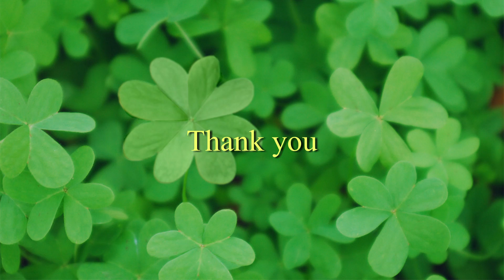檻を登るオランウータンのレイト4ヶ月 母から離れて冒険 Bornean Orangutan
Bornean Orangutan Renbow mom,21 years old & Reito male.
ボルネオオランウータンのレンボー(メス/21歳)と令斗(レイト/オス)。
レンボーから少し離れて、檻を登っている令斗。
最初の頃は、登っても降りられなかったのが、6月の終わり頃から、
自分で降りられるようになってきました。
心配そうに見ていたレンボーも、少しずつ安心して見られるようになってきたでしょうか？
(2020年6〜7月円山動物園にて撮影)

2020年2月3日(月)オスの赤ちゃんが誕生。父：弟路郎　母：レンボー
2020年2月13日(木)公開初日。公開時間は13:30~15:30の2時間。
2020年2月20日(木)公開時間は、10：００〜15:30に延長される。
2020年3月20日（金）～4月5日（日）愛称投票中
2020年5月20日(水)　命名式が行われ令斗(レイト)に命名されました。